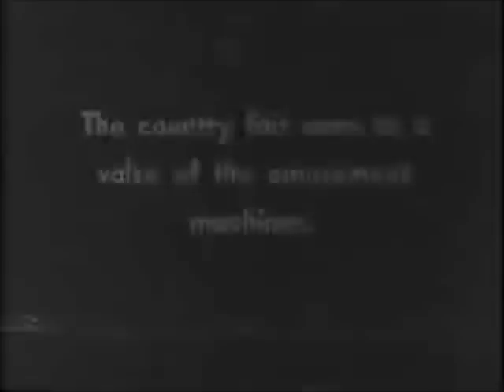Everything Turns Everything Resolves by Hans Richter 1929 Free Music by Twin Realities Dreamers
Music (demo) by Twin Realities Dreamers

Hans Richter (April 6, 1888 -- February 1, 1976) was a painter, graphic artist, avant-gardist, film-experimenter and producer. He was born in Berlin into a well-to-do family and died in Minusio, near Locarno, Switzerland.

Germany

Richter's first contacts with modern art were in 1912 through the "Blaue Reiter" and in 1913 through the "Erster Deutsche Herbstsalon" gallery "Der Sturm", in Berlin. In 1914 he was influenced by cubism. He contributed to the periodical Die Aktion in Berlin. His first exhibition was in Munich in 1916, and Die Aktion published as a special edition about him. In the same year he was wounded and discharged from the army and went to Zürich and joined the Dada movement.

Richter believed that the artist's duty was to be actively political, opposing war and supporting the revolution. His first abstract works were made in 1917. In 1918, he befriended Viking Eggeling, and the two experimented together with film. Richter was co-founder, in 1919, of the Association of Revolutionary Artists ("Artistes Radicaux") at Zürich. In the same year he created his first Prélude (an orchestration of a theme developed in eleven drawings). In 1920 he was a member of the November group in Berlin and contributed to the Dutch periodical De Stijl.

Throughout his career, he claimed that his 1921 film, Rhythmus 21, was the first abstract film ever created. This claim is not true: he was preceded by the Italian Futurists Bruno Corra and Arnaldo Ginna between 1911 and 1912 (as they report in the Futurist Manifesto of Cinema ), as well as by fellow German artist Walter Ruttmann who produced Lichtspiel Opus 1 in 1920. Nevertheless, Richter's film Rhythmus 21 is considered an important early abstract film.

About Richter's woodcuts and drawings Michel Seuphor wrote: "Richter's black-and-whites together with those of Arp and Janco, are the most typical works of the Zürich period of Dada." From 1923 to 1926, Richter edited, together with Werner Gräff and Mies van der Rohe, the periodical G. Material zur elementaren Gestaltung. Richter wrote of his own attitude toward film:

    "I conceive of the film as a modern art form particularly interesting to the sense of sight. Painting has its own peculiar problems and specific sensations, and so has the film. But there are also problems in which the dividing line is obliterated, or where the two infringe upon each other. More especially, the cinema can fulfill certain promises made by the ancient arts, in the realization of which painting and film become close neighbors and work together."

USA

Richter moved from Switzerland to the United States in 1940 and became an American citizen. He taught in the Institute of Film Techniques at the City College of New York.

While living in New York, Richter directed two feature films, Dreams That Money Can Buy (1947) and 8 x 8: A Chess Sonata in 8 Movements (1957) in collaboration with Max Ernst, Jean Cocteau, Paul Bowles, Fernand Léger, Alexander Calder, Marcel Duchamp, and others, which was partially filmed on the lawn of his summer house in Southbury, Connecticut.

In 1957, he finished a film entitled Dadascope with original poems and prose spoken by their creators: Hans Arp, Marcel Duchamp, Raoul Hausmann, Richard Huelsenbeck, and Kurt Schwitters.

After 1958, Richter spent parts of the year in Ascona and Connecticut and returned to painting.

Richter was also the author of a first-hand account of the Dada movement titled Dada: Art and Anti-Art which also included his reflections on the emerging Neo-Dada artworks.